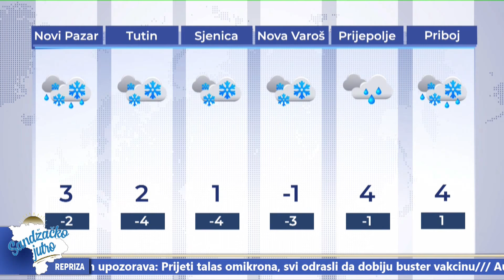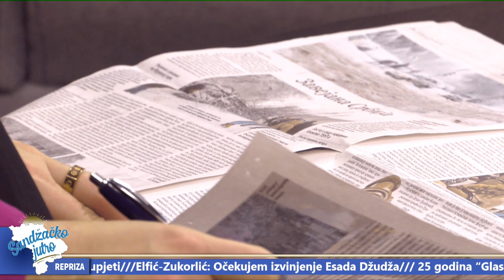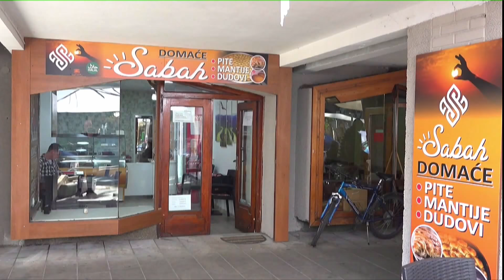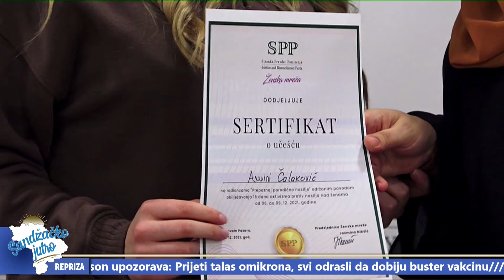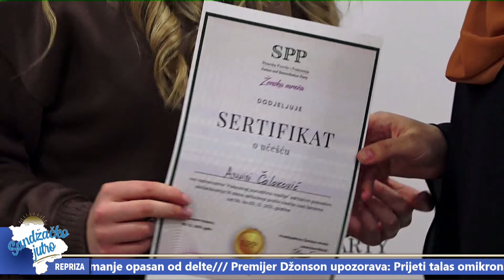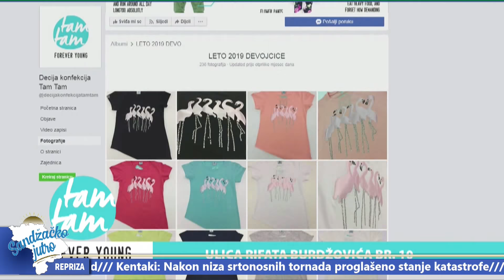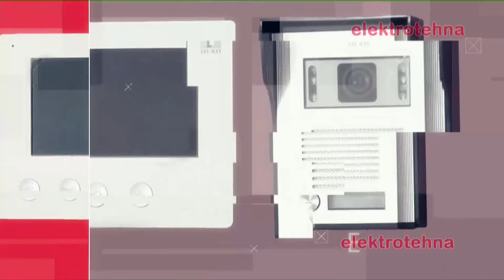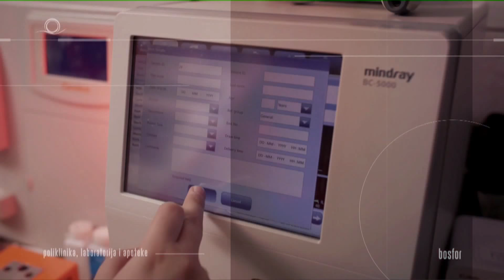Sandžačko jutro 13. 12. 2021. - Sagovornici: dr. Amela Muratović i dr. Rejhan Kurtović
Sandžak Media
Sagovornici u jutarnjem programu su bili: Rukovodilac departmana pedagoško-psiholoških nauka IUNP dr. Amela Muratović i predsjednik SO Sjenica dr. Rejhan Kurtović